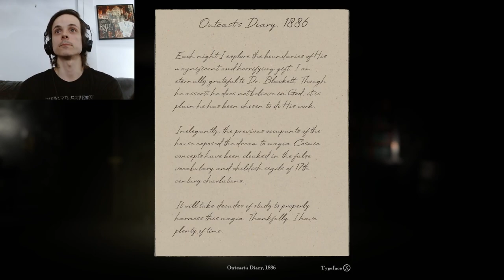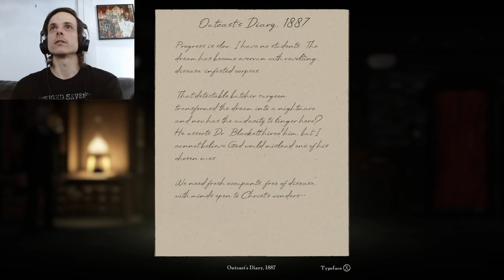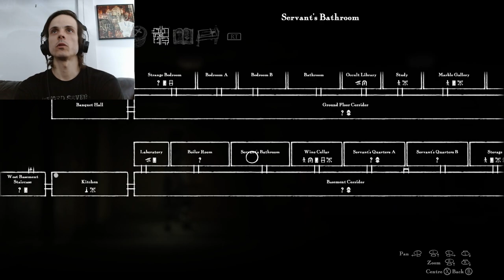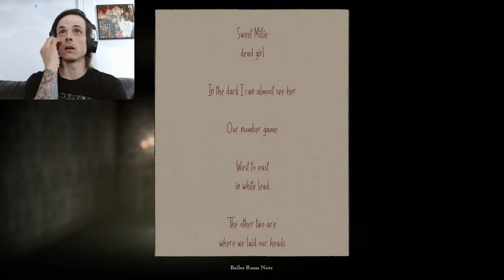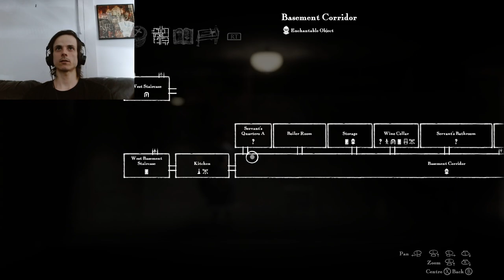Fighting The Butcher Surgeon In Withering Rooms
Reng Feels Like Playing Withering Rooms part 3.
Dying has its problems.